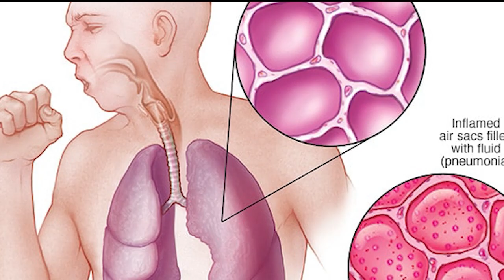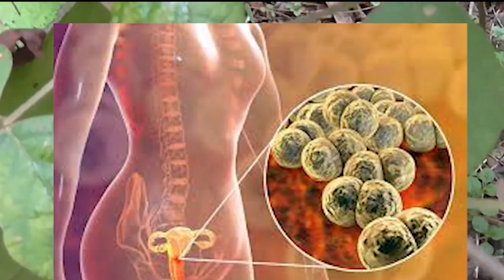Unlocking Nature's Secrets: Pseudarthria hookeri & Soursop's Medicinal Marvels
"Explore the incredible medicinal benefits of Pseudarthria hookeri and Soursop! In this video, we'll dive into the traditional uses, scientific research, and potential health benefits of these two natural wonders. From anti-inflammatory properties to antioxidant-rich compounds, discover how Pseudarthria hookeri and Soursop can support your well-being. Join us on this journey into the world of natural remedies and learn how to harness the power of these plants for a healthier you!"

Call-to-Action: Share your experiences or questions about Pseudarthria hookeri and Soursop in the comments below!